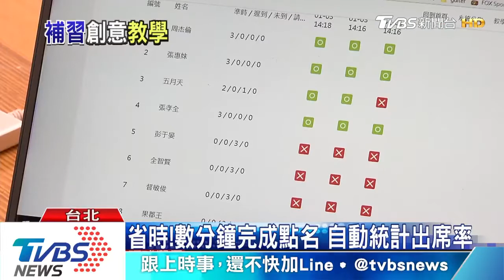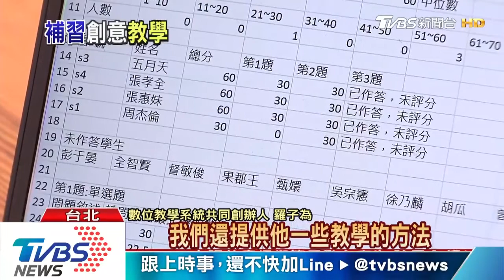課本知識不死背硬記 數位學習師生雙贏